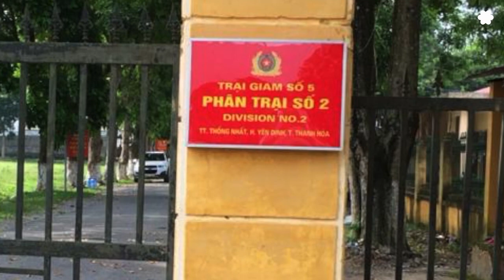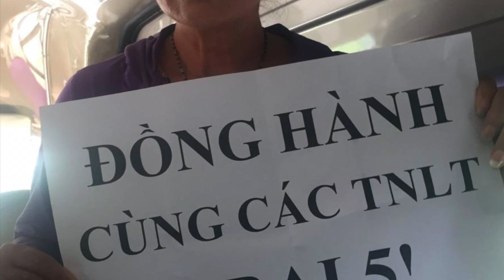Nguyễn Đặng Minh Mẫn: Cô Gái Kiên Cường 8 năm Bất Khuất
Phỏng vấn bà Cấn Thị Thêu và bà Đặng Ngọc Minh.

Sáng ngày 10 tháng 7 năm 2019, gia đình cùng một số anh chị em trong phong trào đấu tranh nhân quyền đã thực hiện chuyến thăm nuôi chị Nguyễn Đặng Minh Mẫn, 34 tuổi, tù nhân lương tâm, người bị nhà nước CSVN giam giữ suốt 8 năm qua.

Từ sáng sớm, hai đoàn xe từ Nghệ An và Hà Nội đã chạy đến trại giam số 5 Thanh Hoá, gồm cha mẹ của chị Nguyễn Đặng Minh Mẫn là ông bà Nguyễn Văn Lợi và Đặng Ngọc Minh từ Vĩnh Long, bà Nguyễn Thị Quý, vợ tù nhân lương tâm Lê Đình Lượng, bà Cấn Thị Thêu, bà Nguyễn Thuý Hạnh, ông Trương Dũng, nhà giáo Vũ Văn Hùng, một tù nhân lương tâm mới được trả tự do. Ngoài ra, còn nhiều anh chị em thân quen từ Nghệ An tháp tùng.

Trả lời phỏng vấn của kênh YouTube Việt Tân, bà Đặng Ngọc Minh, mẹ chị Minh Mẫn, cho hay mục đích của chuyến đi bên cạnh thăm nuôi con mình cũng là để bày tỏ thái độ phản đối nhà nước CSVN đang ngược đãi, tra tấn các tù nhân lương tâm tại các trại giam, qua việc giam giữ họ trong các phòng giam nóng như thiêu đốt hiện nay. Cùng với các biểu ngữ chờ đón chị Nguyễn Đặng Minh Mẫn, đoàn người đã cầm theo các khẩu hiệu “Đồng hành cùng các Tù Nhân Lương Tâm tại trại 5.”

Bà Cấn Thị Thêu cho hay theo kinh nghiệm của cá nhân mình,  thì “trại giam dễ nhượng bộ những yêu cầu của các Tù Nhân Lương Tâm hơn khi có sự lên tiếng, có áp lực từ bên ngoài.”

Với những hoạt động truyền thông và đấu tranh cho dân oan, cho lẽ phải, chị Nguyễn Đặng Minh Mẫn đã bị nhà cầm quyền CSVN kết án 8 năm tù sau khi bị cầm giữ vào tháng 8 năm 2011. Trong suốt thời gian 8 năm qua, với tinh thần kiên cường không chịu khuất phục, nhà cầm quyền vẫn giữ y án và thường xuyên đày đoạ chị bằng các nhục hình từ tinh thần đến thể xác. Trường hợp của chị đã được hội Ân Xá Quốc Tế báo động cũng như nhiều tù nhân lương tâm khác đã báo động cùng dư luận.

Tấm biểu ngữ của đoàn gồm dòng chữ “Chào Đón và Cảm Ơn Nguyễn Đặng Minh Mẫn, Cô Gái Kiên Cường 8 Năm Bất Khuất” nói lên tâm tình của mọi người tham dự hôm nay. Bà Đặng Ngọc Minh chia sẻ gia đình rất tự hào về chị và mong mỏi được đón chị về với gia đình vào ngày 2/8/2019 tới đây.